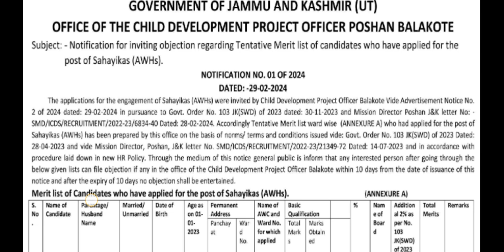CDPO Office Balakote || AWH Selection List